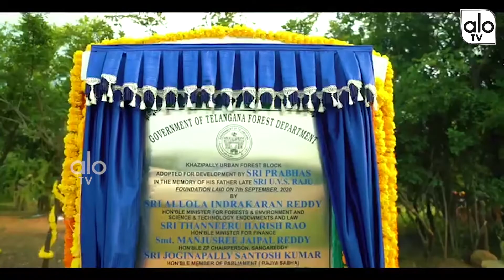Rebel Star Prabhas About Kazipally Urban Forest Land Adoption | MP Joginpally Santhosh Kumar |ALO TV